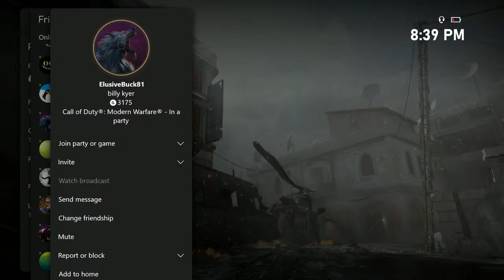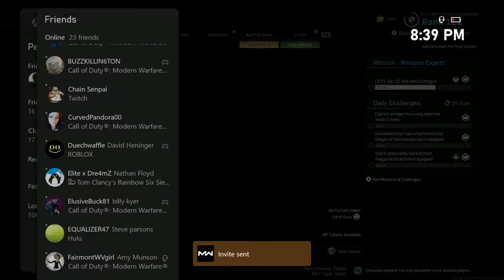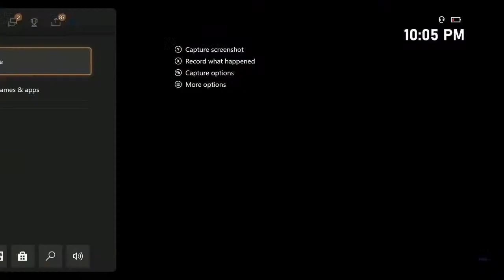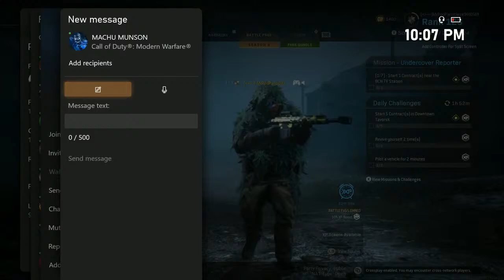Joseph Rogers Live Stream